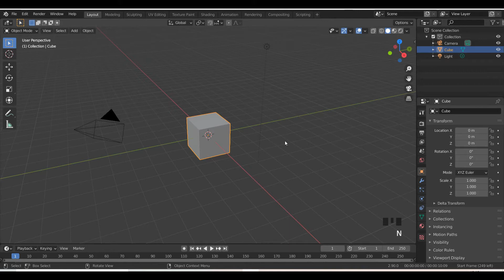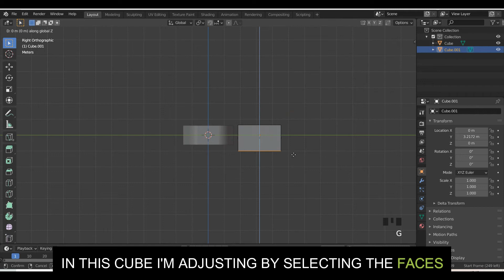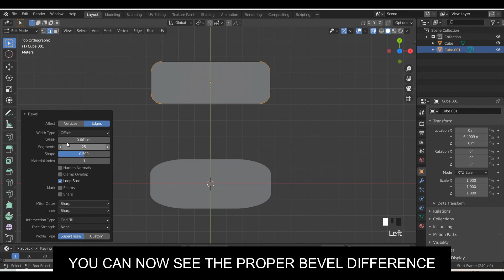Mistakes you did for bevel in blender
In this video I'm going to show you how to solve the Bevel problems facing issues in blender.
you can easily how we make a mistake while bevel
If you have any queries comment in the comments box. I'll do my level best, if I know and try my level best to solve queries.
bevel mistake
bevel modifiers
bevel in blender
blender bevel
bevel solutions

You can also use it for free on you videos.